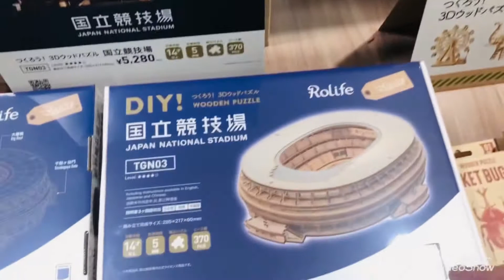Japanese book shop/जापान में किताब की दुकान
Book shop in Japan